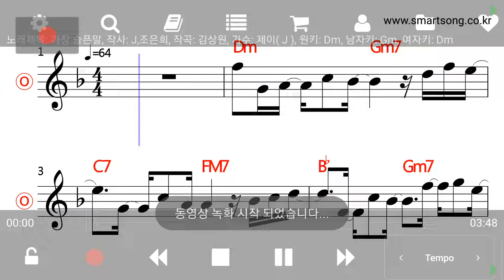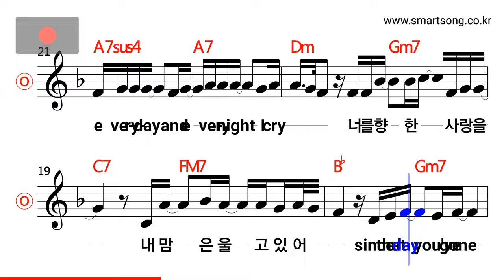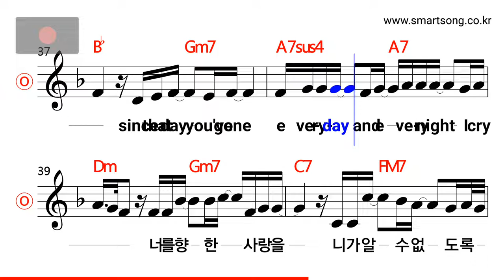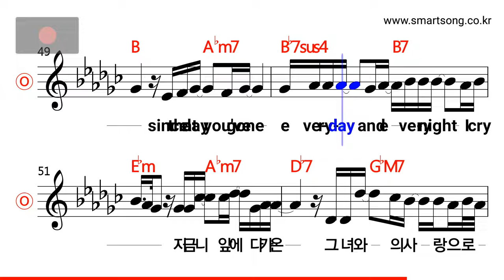J - 가장 슬픈말 MR